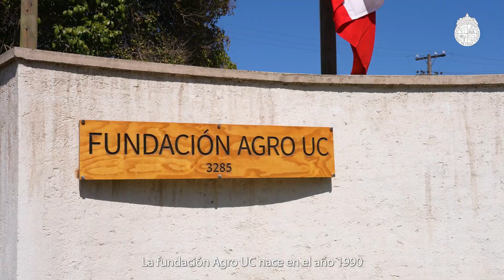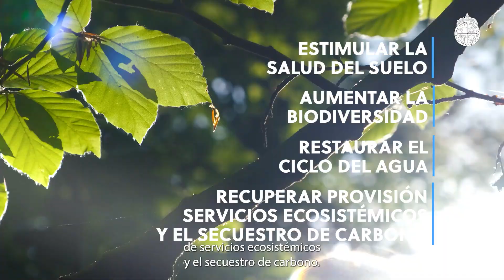Proyecto R, Ganadería Regenerativa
Fundación AgroUC, Fac. de Agronomía e Ingeniería Forestal de la Pontifica Universidad Católica de Chile.

Por La Filmadora Producciones